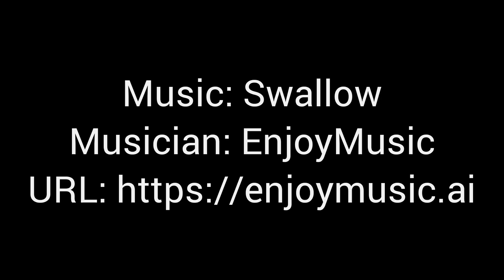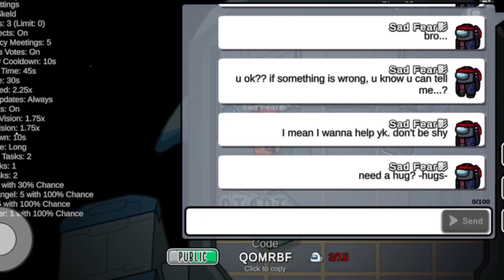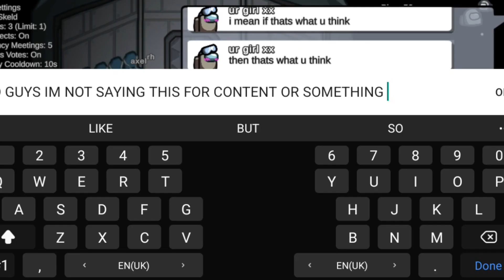Among Us Memories PART 140